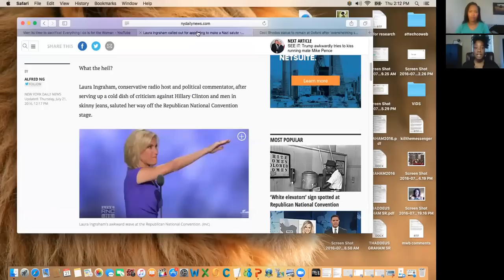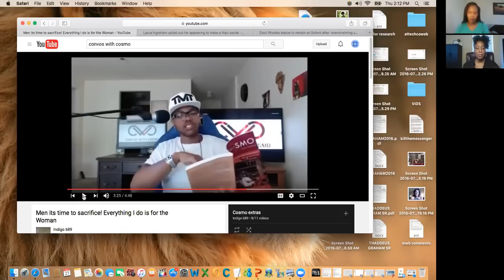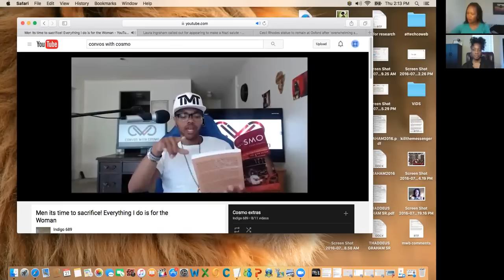Gavin Long: Baton Rouge Cop Assassin's Fierce Passion For Black Women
Nomalanga Mhlauli-Moses of successfulblackwoman.com and Shaquita Graham of attechcoweb.com discuss this hot topic.

For a free copy of Nomalanga's e-book - 7 Life Changing Habits

The Dr Boyce Watkins Channel is an all-black news and commentary channel that features a number of African American thinkers, commentators and speakers.  The views of each video are not necessarily representative of those of Dr Boyce Watkins himself.